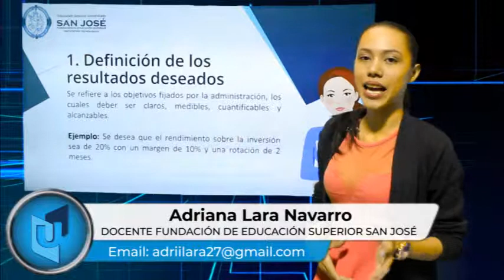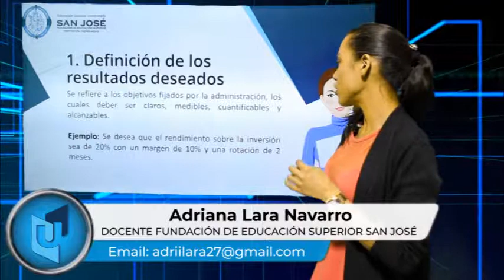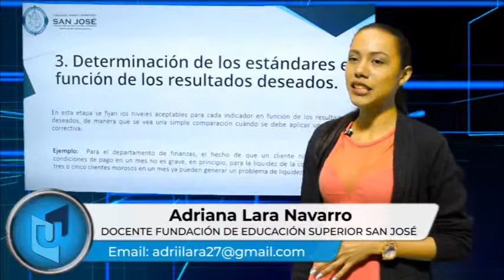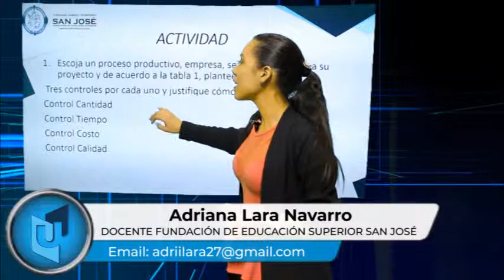ADRIANA LARA NAVARRO MATERIA EVALUACIÓN Y CONTROL PROCESOS EMPRE. TEMA CONTROL ADMINISTRATIVO